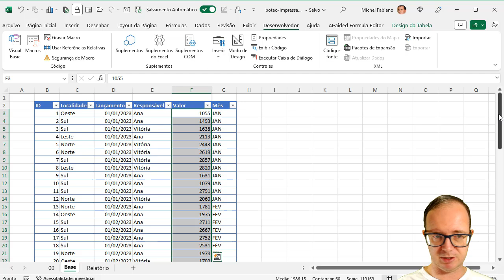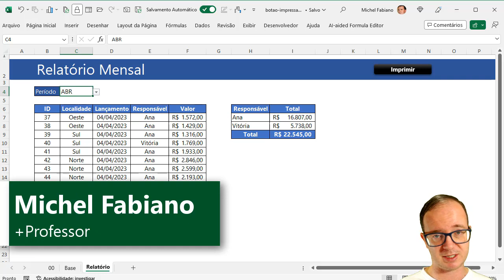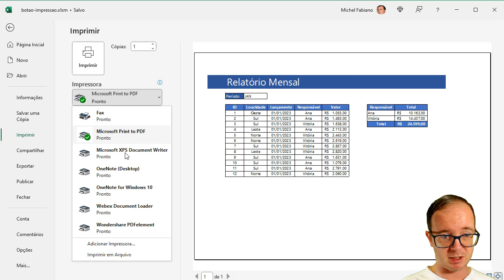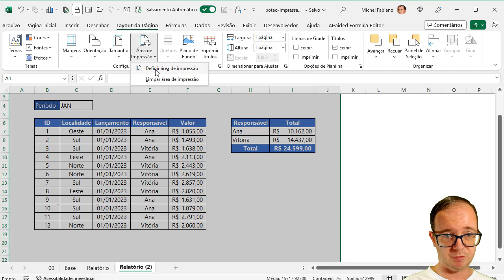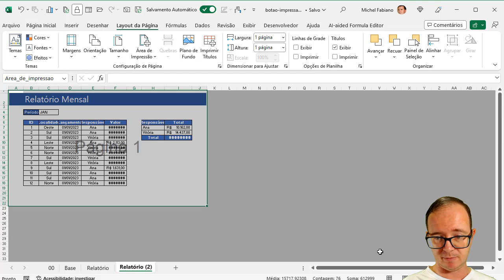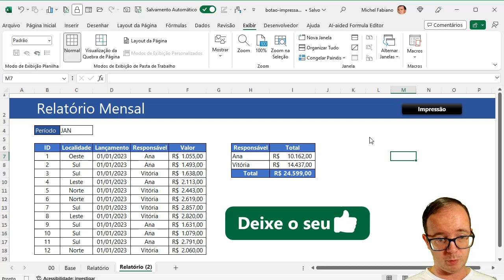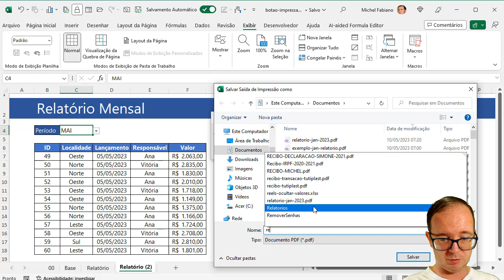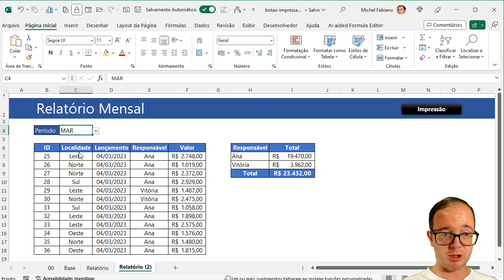Como criar um botão de impressão no Excel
📈 Como criar um botão de impressão no Excel? Aprenda EXCEL de forma RÁPIDA e sem termos técnicos! Clique aqui!

📌 Como criar um botão de impressão no Excel? Vou mostrar um passo à passo de modo simples e fácil para você criar um botão em suas planilhas para impressão, além de apresentar uma ideia de relatório dinâmico para impressão, vamos aprender?